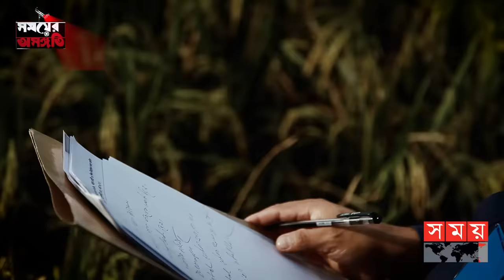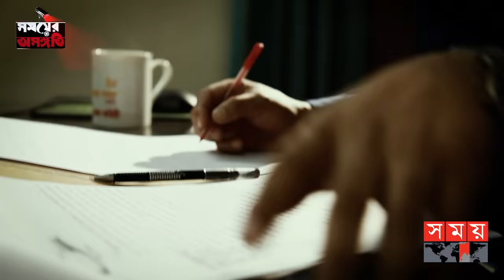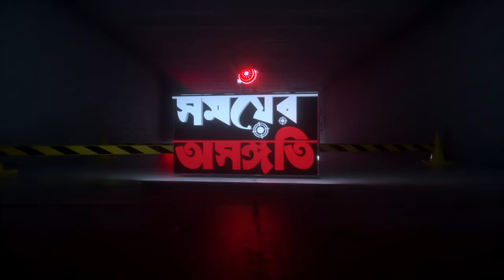যেভাবে নার্গিস হ-ত্যার রহস্য উন্মোচন করলো পিবিআই | সময়ের অসঙ্গতি | Somoyer Osonggoti